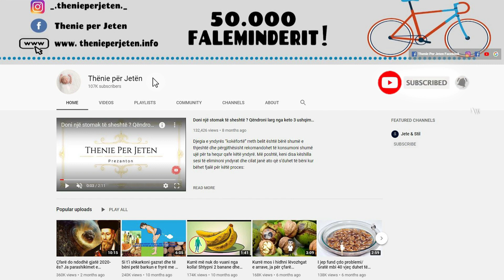Ja se çfarë ndodh me trupin tuaj nëse hani 1 kastravec çdo ditë, sekretet që duhet ti dini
Edhe pse mendohet të jetë një perime, kastraveci është në të vërtetë një frut. Gjithashtu, kastravecat kanë nivel të ulët të kalorive dhe përmbajnë një sasi të madhe uji dhe fibra të tretshme, duke i bërë ato ideale për hidratimin dhe ndihmën në humbjen e peshës. Kastravecat kanë pak kalori, por përmbajnë  vitamina dhe minerale të rëndësishme. Për më tepër, kastravecat kanë një përmbajtje të lartë uji. Kastravecat përbëhen nga rreth 96% ujë.

Although thought to be a vegetable, cucumber is actually a fruit. Also, cucumbers have a low calorie level and contain a large amount of water and soluble fiber, making them ideal for hydration and weight loss aid. Cucumbers are low in calories but contain important vitamins and minerals. Moreover, cucumbers have a high water content. Cucumbers are made up of about 96% water.